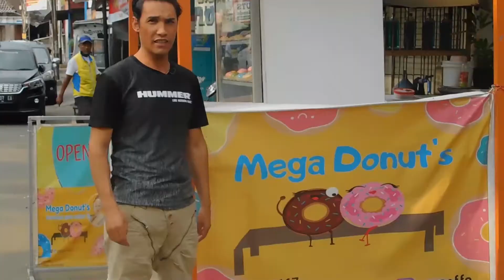Kuliner donut's :DONUT'S TERENAK Mas bule REVIEW donut's terenak di indonesia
thanks guys for supports and please guys support me to subs dan shre and like
today i am reiveing donuts yg terenak di mojoagung jombang guys
kli kalin ada makanan yg ternak dan khus please let me know
 thanks
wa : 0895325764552